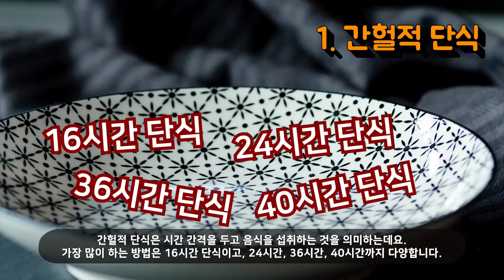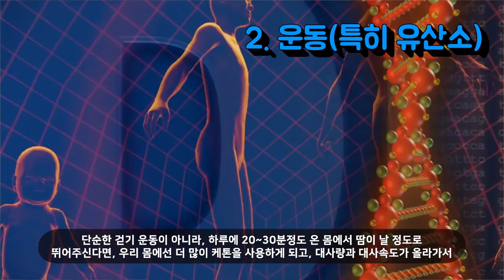저탄고지로 살이 안빠진다면? 나도 혹시 정체기? [저탄수고지방] / 키토제닉 / LCHF / 다이어트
키토제닉 다이어트를 하는데도 살이 안빠지는 시기. 나는 어쩌면 좋지? 고민 많으셨을 겁니다! 정체기를 벗어나는 4가지 방법을 알려드리지만, 동시에 너무 체중계에 포커스 하지는 마세요!!